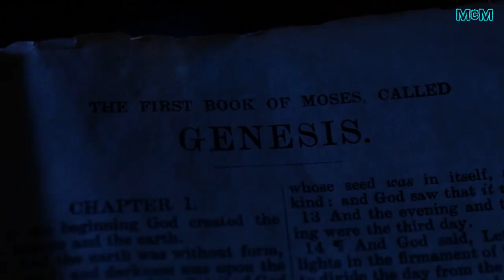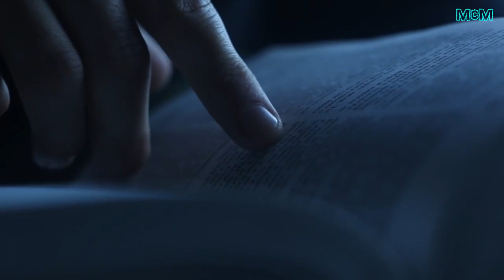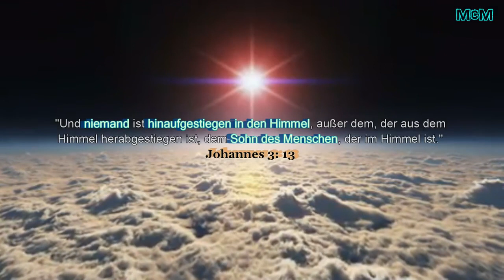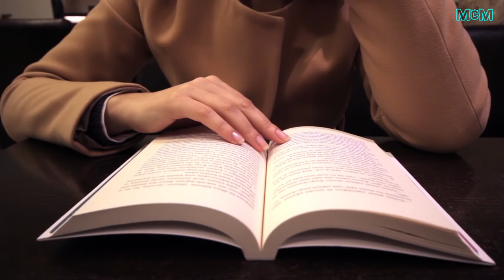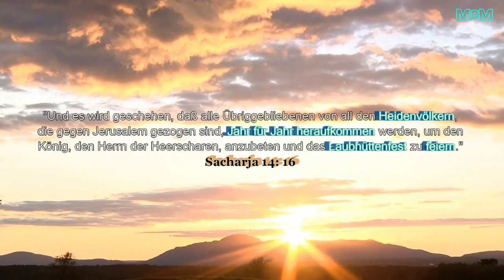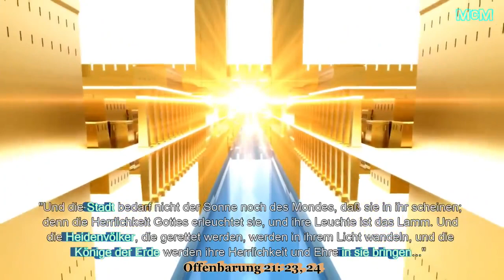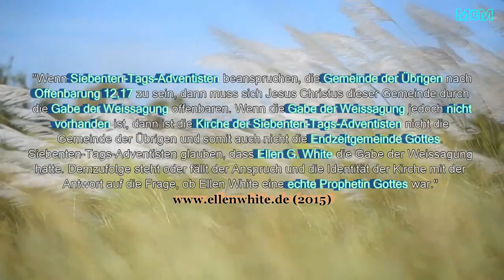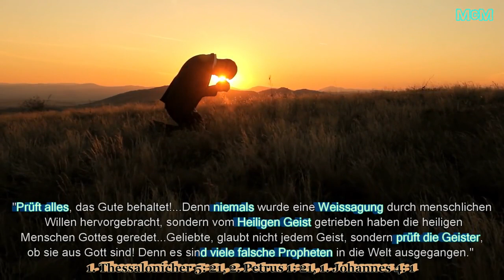Wenn ich Siebenten Tags Adventist wäre, würde ich ➤ Die Kurve zur Wahrheit 3